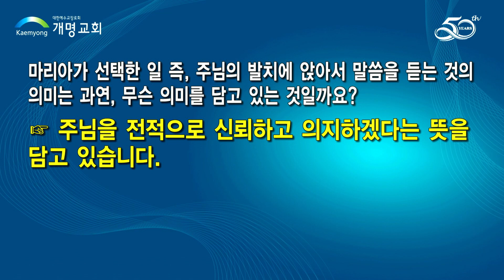마르다 유형입니까? 마리아 유형입니까?-김도경 목사-220318